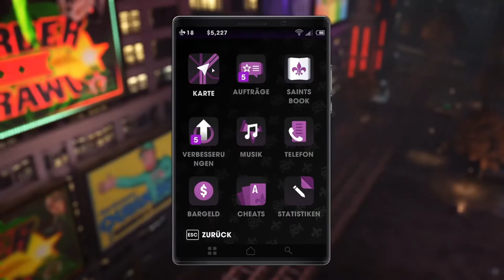SAINTS ROW: THE THIRD REMASTERED #19 * Luftangriff auf STAG Arsenal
Saints Row®: The Third™ Remastered Part 19 Luftangriff auf STAG Arsenal